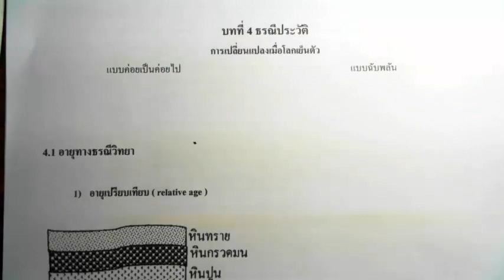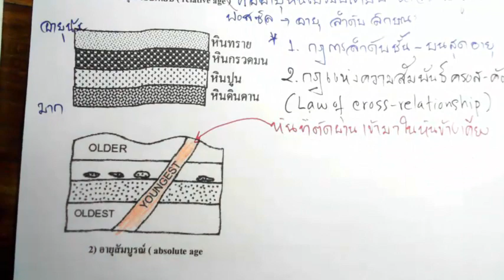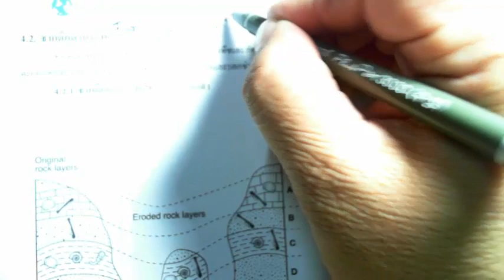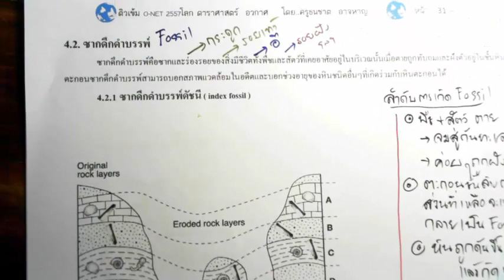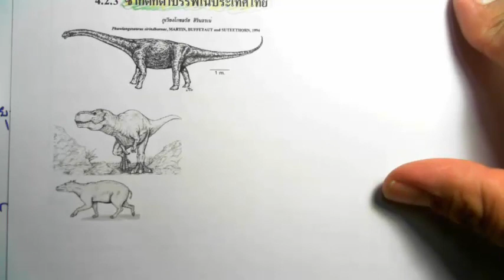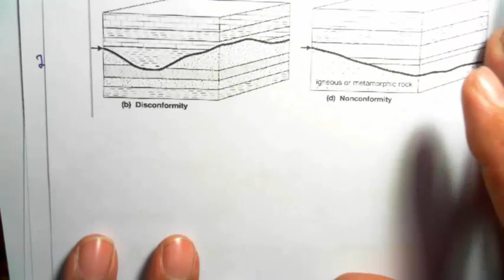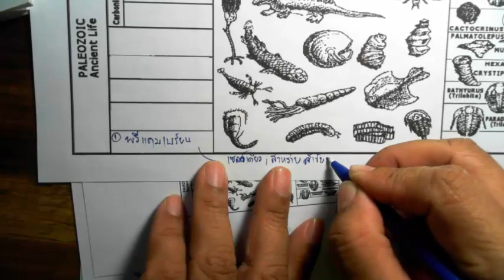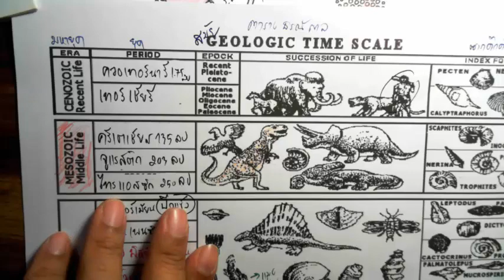ดาราศาสตร์ธรณีประวัติโดยธนชาต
ดาราราศาตร์ม.ปลาย บทที่ 4 ธรณีประวัติ